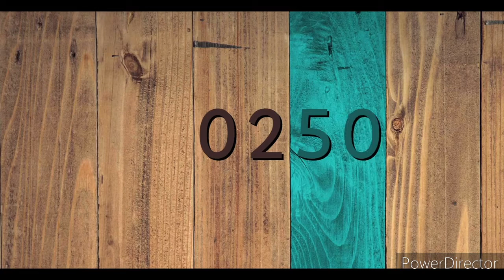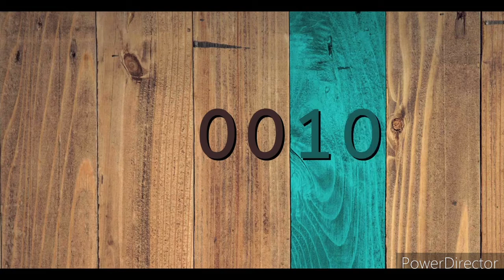6 mins countdown deep sleep and relax mind | TIME TO RELAX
Hi guys !
you can get a deep meditation
and relax mind and deep sleep